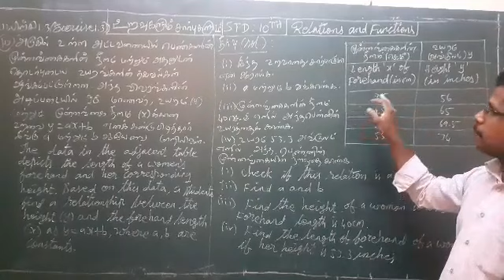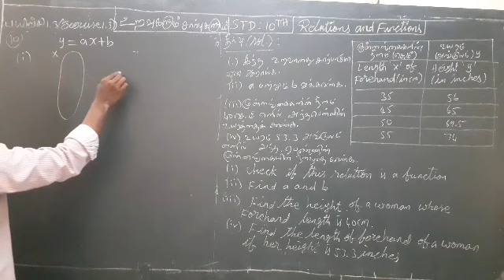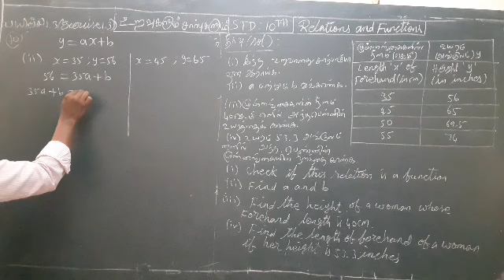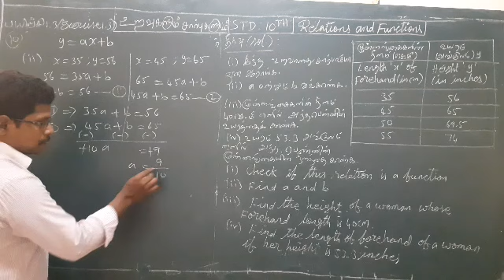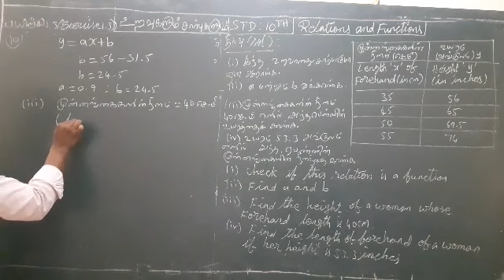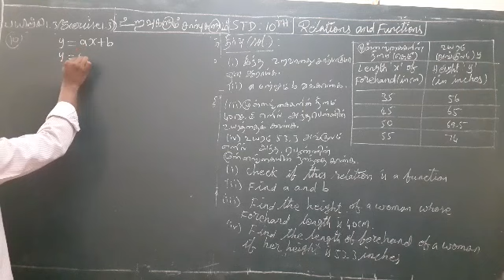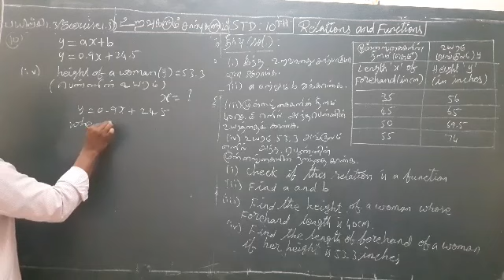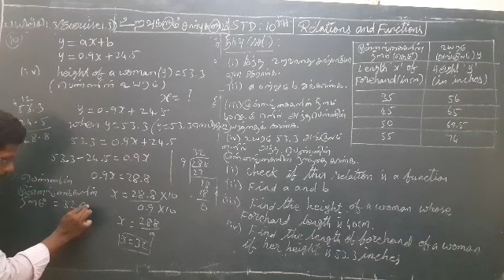M K MATHS||10TH STD||EXERCISE 1.3 SUM 10|| RELATIONS AND FUNCTIONS||TN NEW SYLLABUS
THANK YOU VERY MUCH WATCH OUR VIDEOS.
ANY DOUBT STUDENTS ASK MY WHATSAPP NUMBER IS 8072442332.
I WILL CLEAR ALL DOUBT AND HELP YOU.
M K MATHS
10TH STD
MK MATHS
# CLASS 10